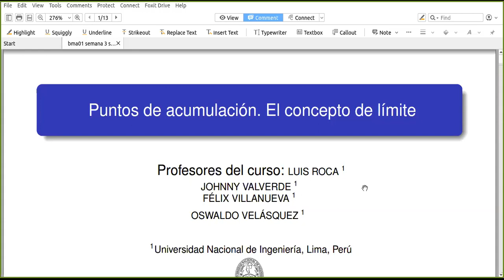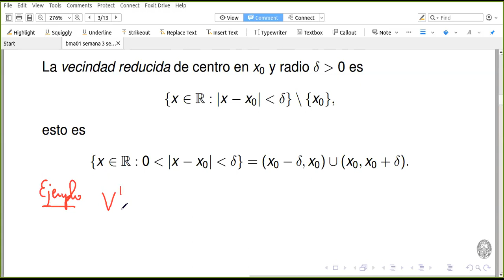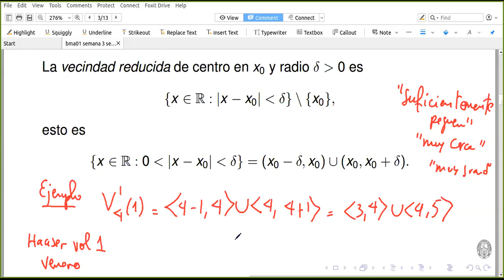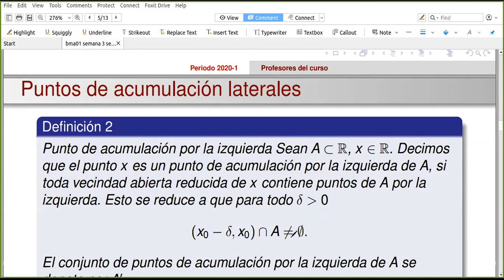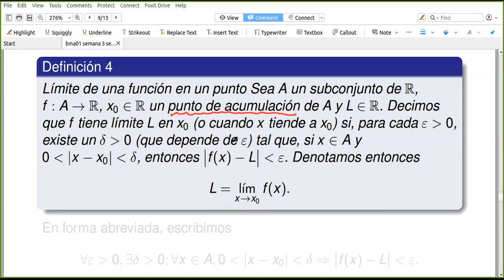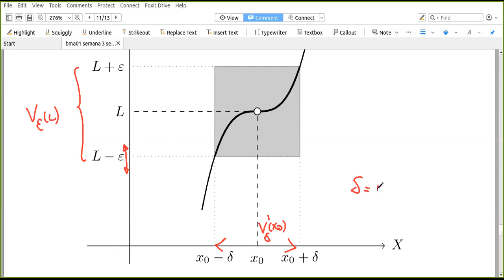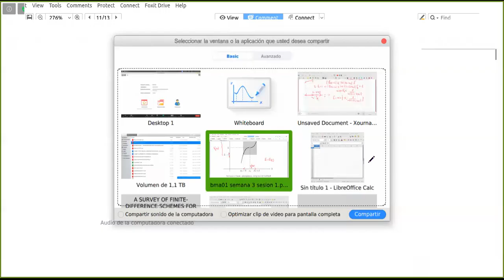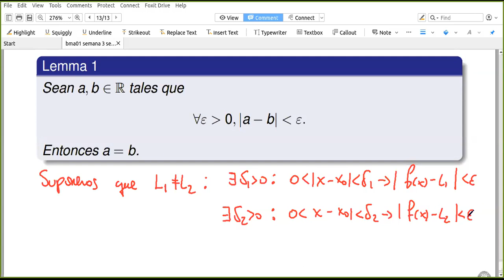Clase 5. Limite de una función